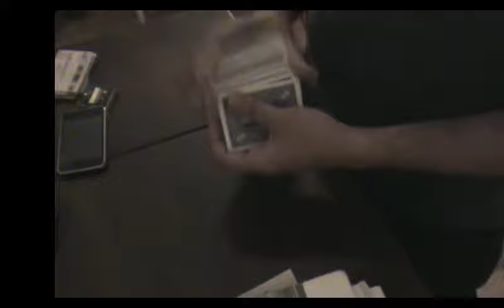The Big Bang Revisited - mechanical eject card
Magic Project - coming soon